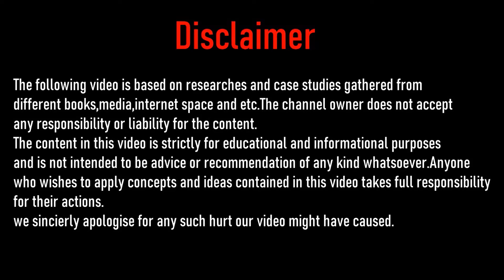How To Get Clear Skin Naturally I Skin Care Tips I Winter Skin Care I Skin Care Routine I Skin care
Hey Guys!! Welcome back to our channel,we are back with another fresh and amazing video for you guys.As you have seen the title of this video,this video is based on Skin Care Tips.
Skin is one of the most important part of our body like hair and all.We have to take complete care of our skin like we take care of our other body parts.Our skin is part of our personality and if we don't have a Healthy Skin then it would affect our personality and would make you look overall bad if you have pimples on your skin or you skin is too oily and many other factors like this.
In this video i will talk about 4 Ways in which we can take care of our skin in a better manner.
These are normal Skin Care Tips that we can perform in a easy manner and i am sure if you follow them then the your Skin will appear more glowing and Healthy.
See Full Video To Know More.

We Hope You Love The Video

We sincierly apologise for any such hurt our video might have caused.